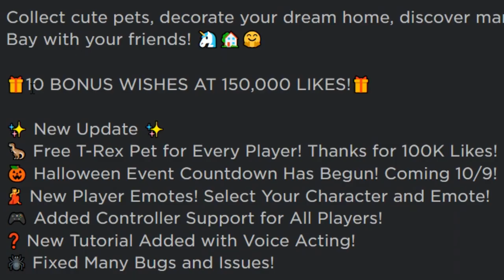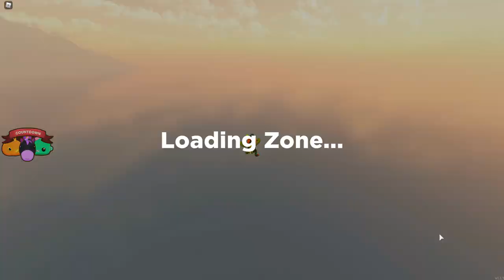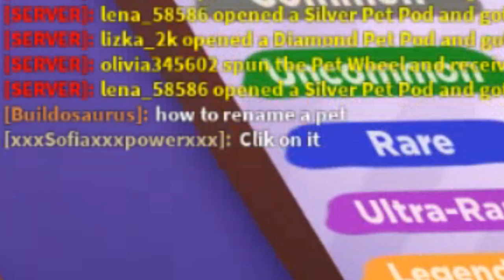ROBLOX DINOSAURS 6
'Happy Victory'

'REACH'

∘∘∘∘∘∘∘∘∘∘∘∘∘∘∘∘-Tags & Keywords-∘∘∘∘∘∘∘∘∘∘∘∘∘∘∘∘

roblox dinosaurs, overlook bay, t.rex pet, t-rex pet, dino pet, dinosaur pet, free pet, adopt a dinosaur, dinosaur baby, roblox roleplay, dinosaur game, roblox roleplaying, dinosaur game, funny moments, glitches, funny bugs, buildosaurus

△⚪✕◻ Game on!